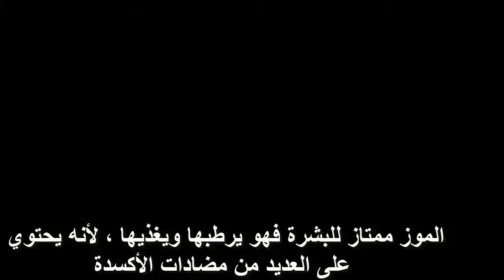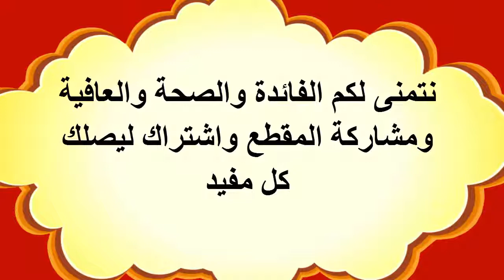فوائد قشور الموز للبشرة وتبيض الاسنان ومسكن للالام